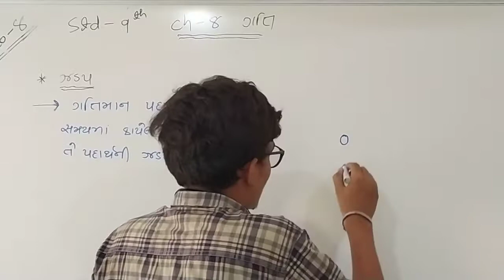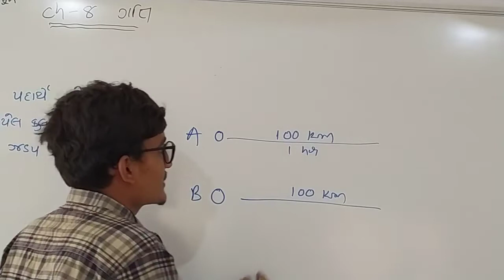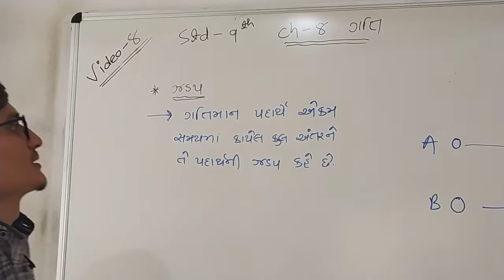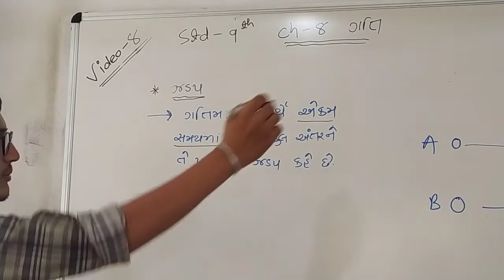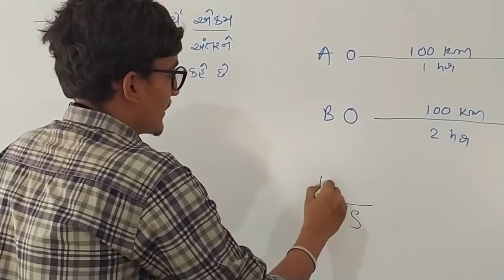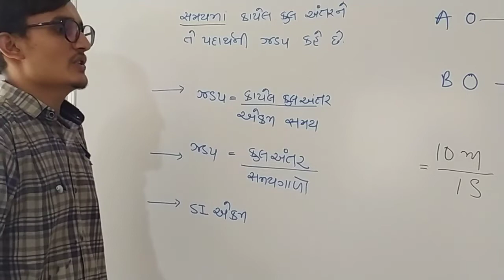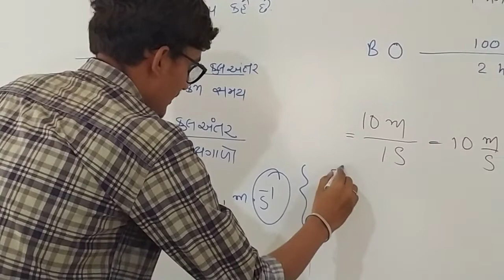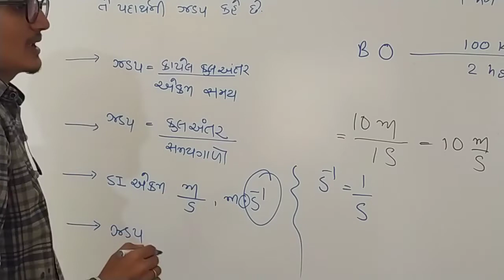Std 9, Science, Ch 8, Lecture 8